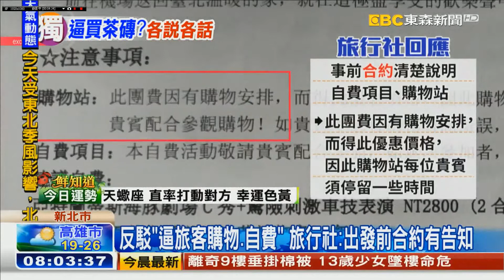20191212 東森新聞台 0800晨間新聞 主播張佳如播報片段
東森新聞台 0800晨間新聞 主播張佳如